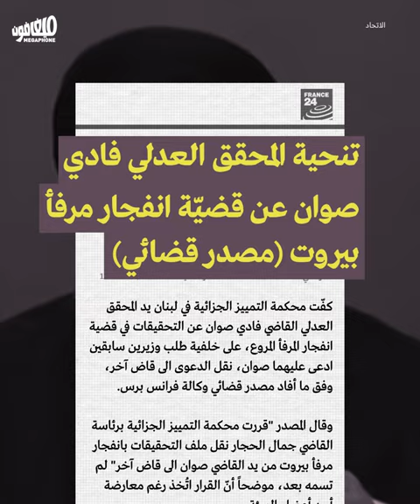Nasrallah and the judge | السيّد والقاضي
كيف تدرّجت مواقف نصرالله حول تحقيقات المرفأ: من الانفجار إلى الطيّونة
How Nasrallah's stances regarding the port investigation developed: From the time of the explosion until Tayyouneh